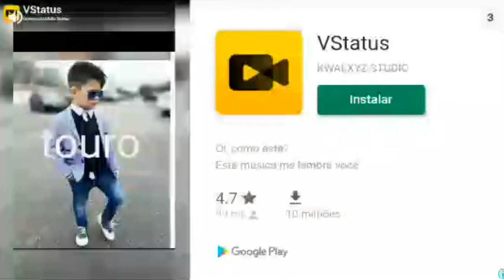EU TO FICANDO LOUCO COM ESSE JOGO | JOGOS DA GALERA | C00P3R za